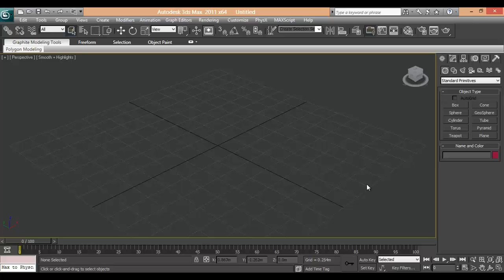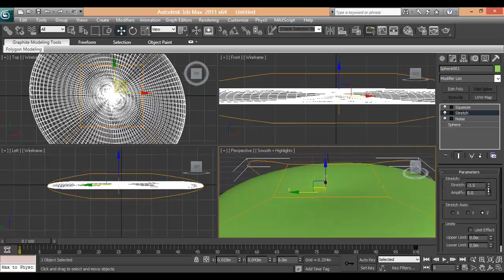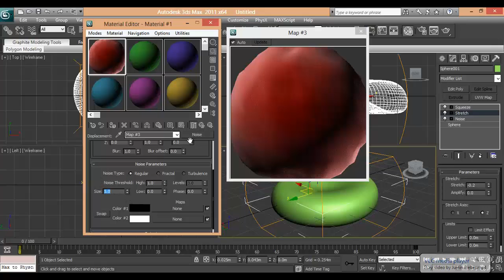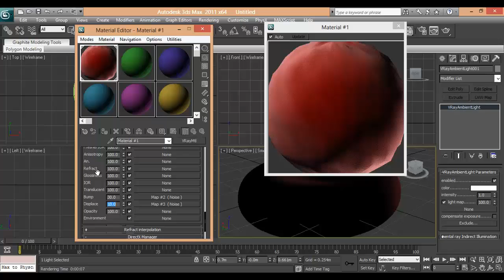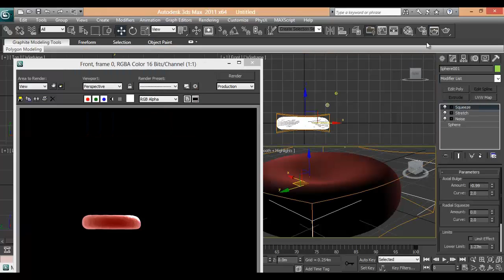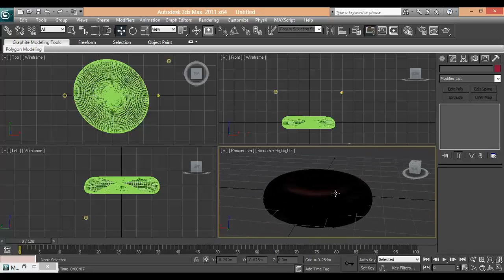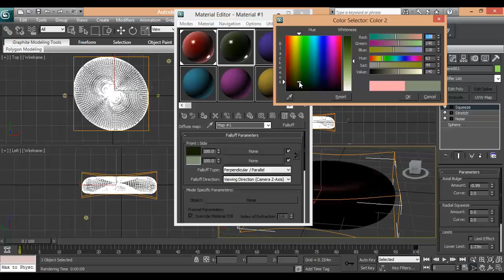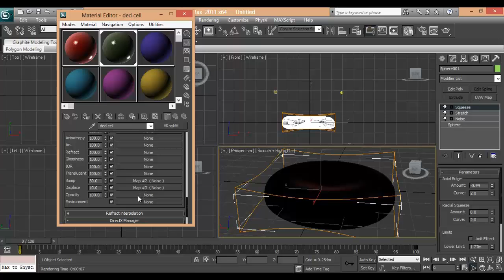How To make Cell in 3DMax - part 1/2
in this video you will learn How To Model 3D cell in Autodesk 3DMax. Get to know about modelling concept, you will learn to set up a scene in 3D world.

▲Gumroad Store!

▲Creatnprocess Channel!